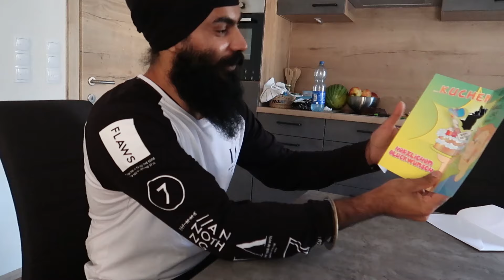TRAVEL VLOG 1| SWIM CHALLENGE | @harjeetsadventures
Waheguru Ji Ka Khalsa Waheguru Ji Ki Fathe!

In today’s vlog I am going on vacation with my family. We spent 1 week in Tirol, Sautens. We went for hiking, swiming and we did many other things.